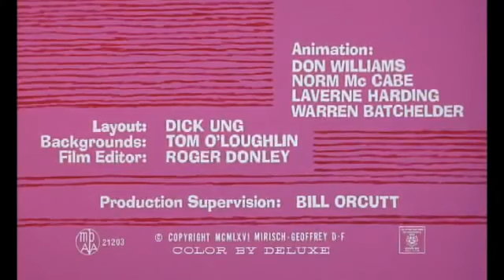pink pistons pink panther